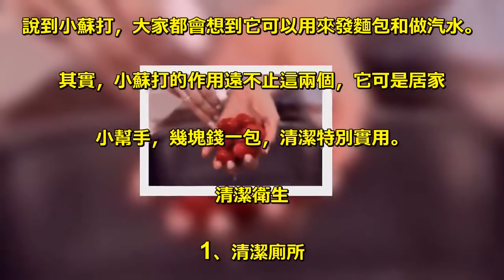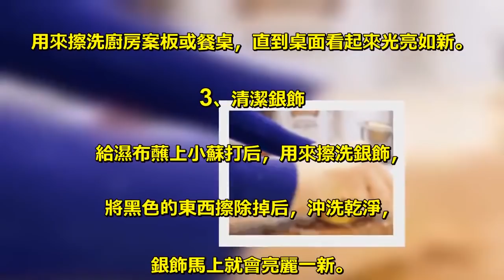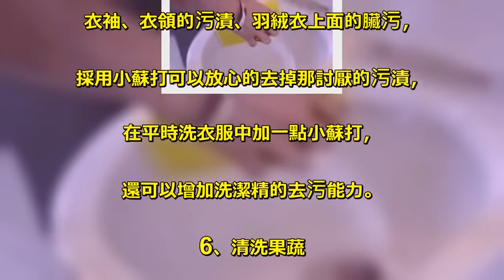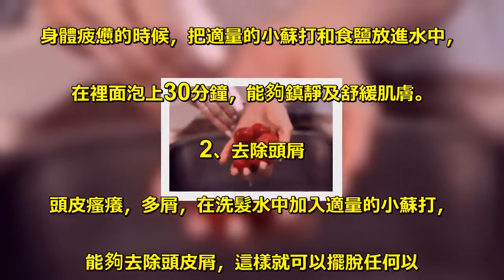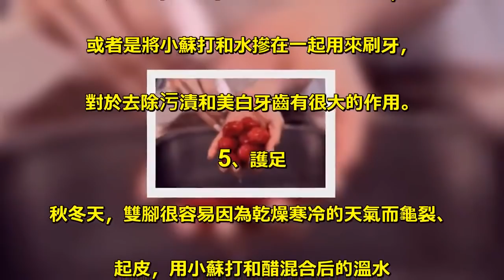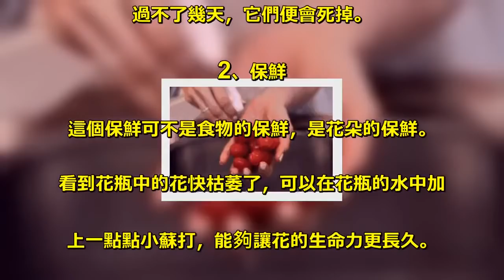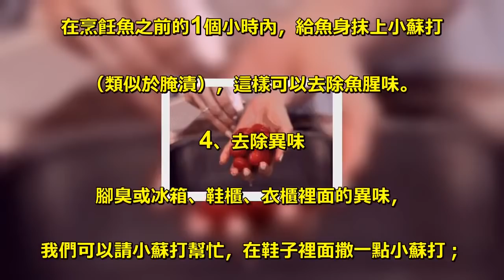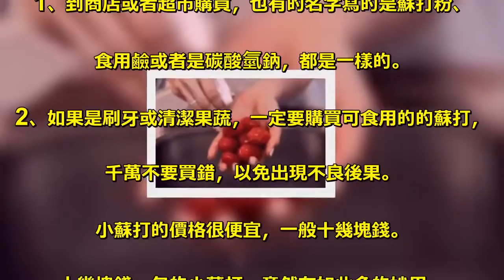她把小蘇打灑在馬桶上，不可思議的事情發生了（收藏）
說到小蘇打，大家都會想到它可以用來發麵包和做汽水。 . 其實，小蘇打的作用遠不止這兩個，它可是居家. 小幫手，幾塊錢一包，清潔特別實用。 . 清潔衛生 . 1、清潔廁所 . 在馬桶中倒入1杯小蘇打、1杯醋之後，. 神奇的化學反應發生了！之後再用馬桶刷來清洗，. 和專門的馬桶清潔劑相比，清洗后更有光澤度！ . 2、擦洗案板 . 廚房非常容易藏污納垢，把小蘇打、鹽、. 水混合在一起，攪拌成糊狀，然後再放幾滴檸檬汁，. 用來擦洗廚房案板或餐桌，直到桌面看起來光亮如新。 . 3、清潔銀飾 . 給濕布蘸上小蘇打后，用來擦洗銀飾，. 將黑色的東西擦除掉后，沖洗乾淨，. 銀飾馬上就會亮麗一新。 . 4、清洗鍋壺 . 在鍋中加半鍋的水，倒入小蘇打，煮至沸騰之後，. 鍋內的黑色燒焦物體便會自動剝離出來，. 待冷卻後用抹布擦洗就可以清理乾淨了。 . 這個方法也適用於清理咖啡壺。 . 5、洗衣去污 . 衣袖、衣領的污漬、羽絨衣上面的臟污，. 採用小蘇打可以放心的去掉那討厭的污漬，. 在平時洗衣服中加一點小蘇打，. 還可以增加洗潔精的去污能力。 . 6、清洗果蔬 . 加上小蘇打清洗，可以更好地去除殘留的農藥。 . 身體護理 . 1、消除疲勞 . 身體疲憊的時候，把適量的小蘇打和食鹽放進水中，. 在裡面泡上30分鐘，能夠鎮靜及舒緩肌膚。 . 2、去除頭屑 . 頭皮瘙癢，多屑，在洗髮水中加入適量的小蘇打，. 能夠去除頭皮屑，這樣就可以擺脫任何以. 「頭皮健康」為名的洗髮水啦~天然不刺激。 . 3、去除死皮 . 長期做家務雙手會比較粗糙，把小蘇打和椰子. 油混合在一起製成磨砂膏，對於乾燥、. 粗糙的雙手來說，可以去掉死皮，讓雙手更滑嫩。 . 4、美白牙齒 . 每天刷牙時在牙膏中加入少許小蘇打，. 或者是將小蘇打和水摻在一起用來刷牙，. 對於去除污漬和美白牙齒有很大的作用。 . 5、護足 . 秋冬天，雙腳很容易因為乾燥寒冷的天氣而龜裂、. 起皮，用小蘇打和醋混合后的溫水. 來泡腳可以讓雙腳更光滑。 . 其它妙用 . 1、除去雜草 . 家裡喜歡種花的親一定要試試，. 用農藥除雜草就怕污染到自己種的花草，. 但如果把小蘇打水倒在生長雜草 . 的地方或者直接澆在雜草的頭上，. 過不了幾天，它們便會死掉。 . 2、保鮮 . 這個保鮮可不是食物的保鮮，是花朵的保鮮。 . 看到花瓶中的花快枯萎了，可以在花瓶的水中加. 上一點點小蘇打，能夠讓花的生命力更長久。 . 3、去魚腥味 . 在烹飪魚之前的1個小時內，給魚身抹上小蘇打. （類似於腌漬），這樣可以去除魚腥味。 . 4、去除異味 . 腳臭或冰箱、鞋櫃、衣櫃裡面的異味，. 我們可以請小蘇打幫忙，在鞋子裡面撒一點小蘇打；. 把小蘇打粉裝進罐子里，開口用布蓋住然後用繩子綁緊，. 放入容易產生異味的地方，就能除臭。 . 5、擦亮鏡子 . 鏡子上常會沾附洗臉時飛濺而來的水漬，. 看到這樣的鏡子，心情都會變灰暗。這時只要用小. 蘇打擦拭鏡面，鏡子立刻就會明亮起來。 . 1、到商店或者超市購買，也有的名字寫的是蘇打粉、. 食用鹼或者是碳酸氫鈉，都是一樣的。 . 2、如果是刷牙或清潔果蔬，一定要購買可食用的的蘇打，. 千萬不要買錯，以免出現不良後果。. 小蘇打的價格很便宜，一般十幾塊錢。 . 十幾塊錢一包的小蘇打，竟然有如此多的妙用，. 晚上就去超市買一包！ .